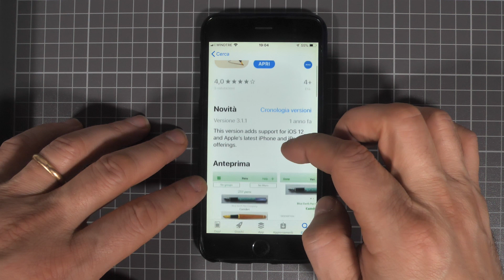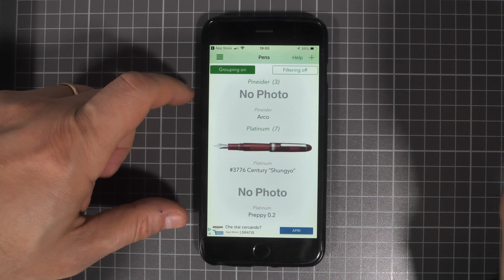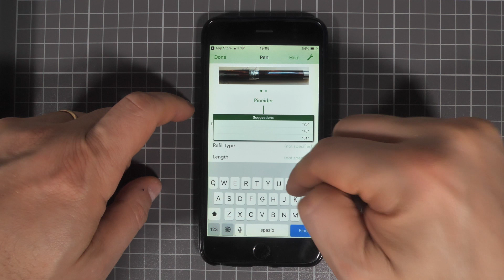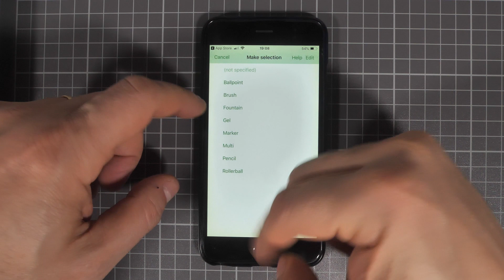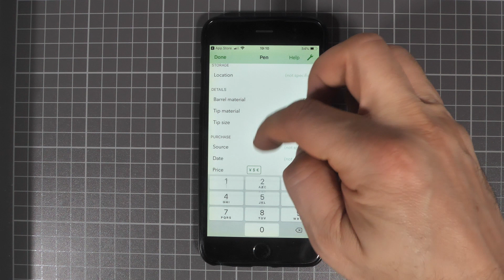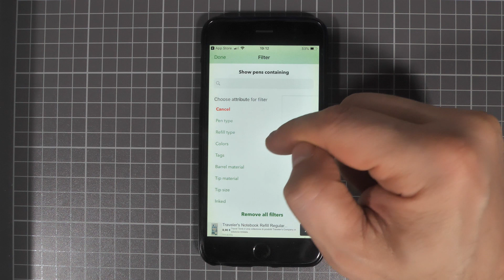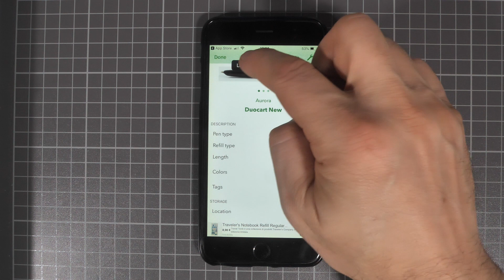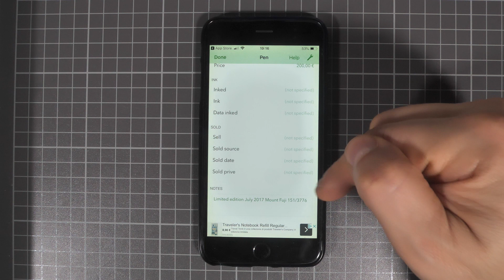Mobile App per Stilografiche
Un database per catalogare su mobile le nostre stilografiche.